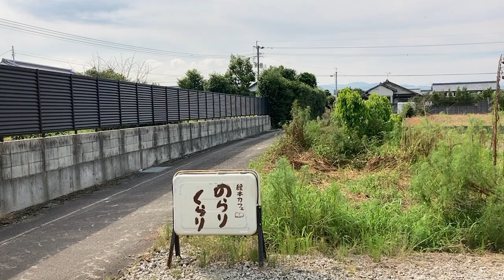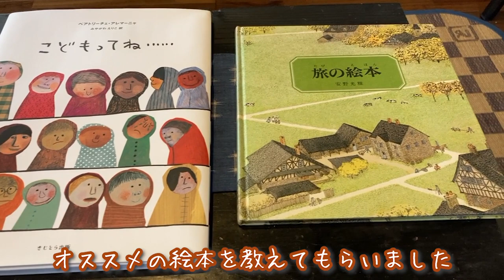絵本カフェ のらりくらり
＊値段やメニュー変動もある場合がございます。

概要
「よかとこよ～宮崎は！あっこもよか、ここもよか。」
をキーワードに
衣・食・住・カルチャー
宮崎の情報誌による宮崎の情報を届ける宮崎ラブなチャンネル。

月刊情報誌 タウンみやざき
いよいよリニューアル!!

現在毎日投稿中☆
CM、PR制作承ります。
気軽に問合せください